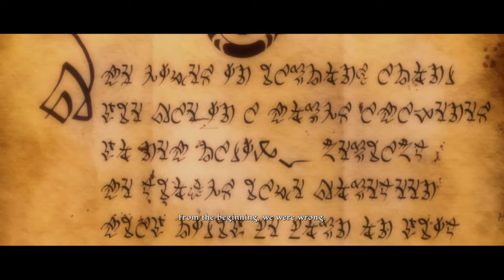Playing First Hour of Kingdoms of Amalur : Re-Reckoning